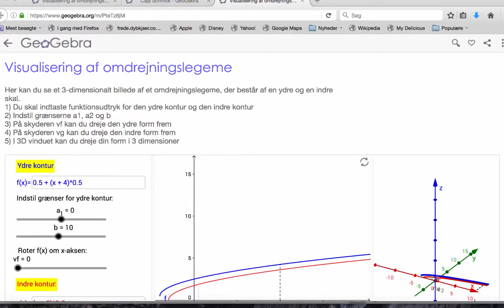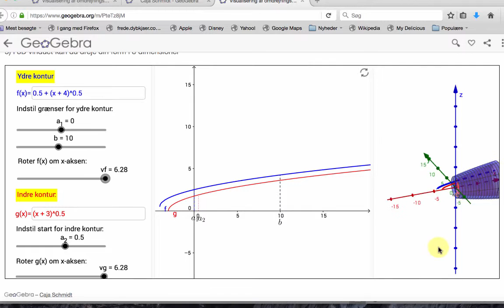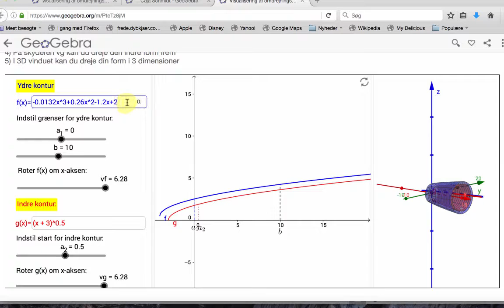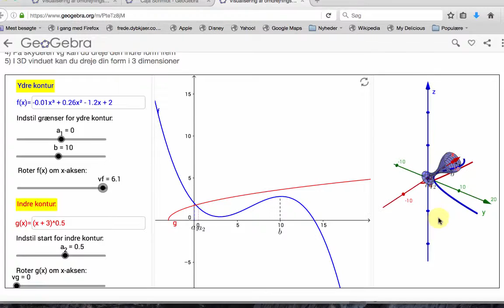Vejledning til GeoGebra-animation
Viser hvordan man kan bruge interaktiv animation til at visualisere omdrejningslegemer.